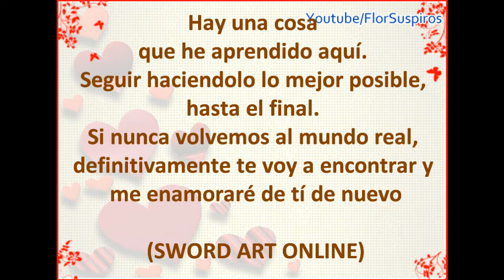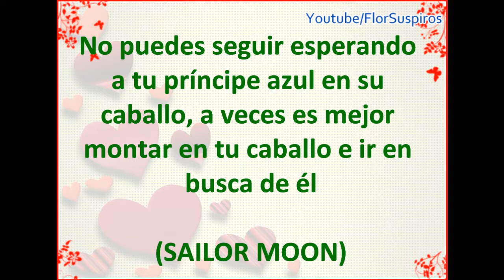Frases Románticas de Anime